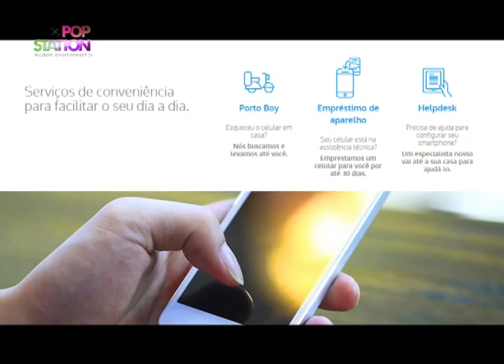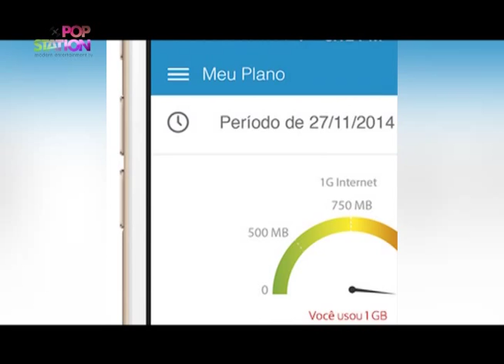Pop Station Band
Porto Seguro Conecta - Tiago Galli

O Programa Pop Station é veiculado pela Band Campinas, esta há 12 anos no ar sendo líder de audiência em sua faixa horária e considerado um dos principais veículos da mídia regional.
Apresentado por Douglas Mann, traz entretenimento de qualidade todos os sábados 11h na Band.